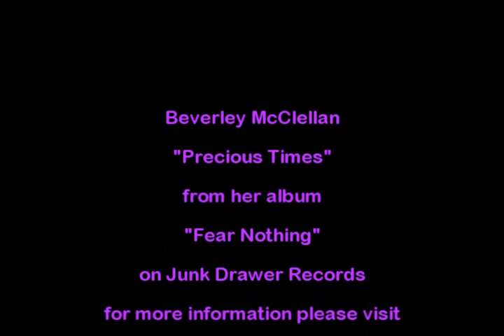Beverly McClellan Precious Times (Jan 2014 LRBC)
I had the great pleasure of meeting a wonderful singer with an incredible spirit on the January 2014 Legendary Rhythm & Blues Cruise. I had purchased her album "Fear Nothing" a couple of years before and it quickly became one of my favorites.  I was blown away that she was on the same cruise. If you're not familiar with Beverly McClellan, she was a runner up on the 2011 season of The Voice, and coached by Christina Aguilera.  Beverly is a native of Florida, and a very moving singer. Here she was doing an impromptu intimate performance before a very small & appreciative crowd in one of the lounges on the ship.  Please support hard working artists like Beverly.  Get your local Blues Club, Blues Society, Blues Festival to book her.  And please purchase a CD or two or three when you go to one of her shows.